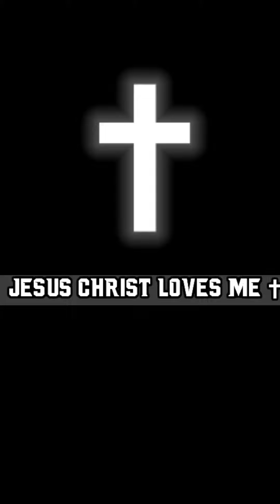Lord looks on the heart✝️🙏🛐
sermon by Billy Graham

Born with JESUS CHRIST✝
Live with JESUS CHRIST✝
Die with JESUS CHRIST✝

✝DIVINE✝